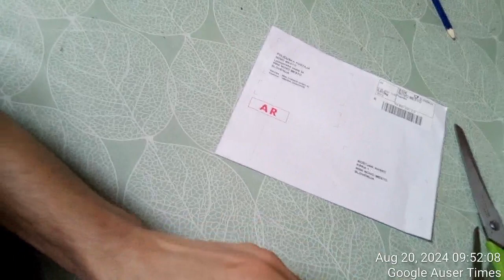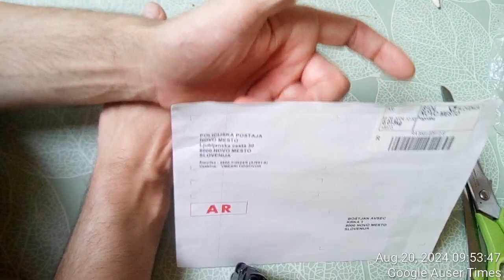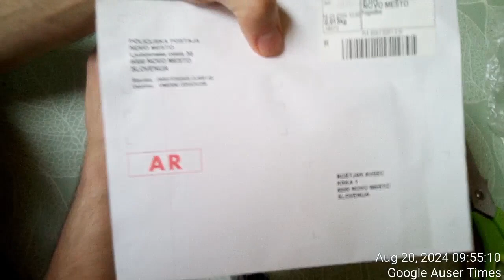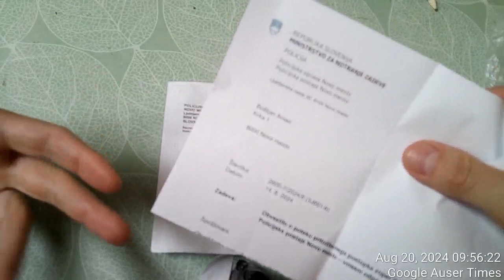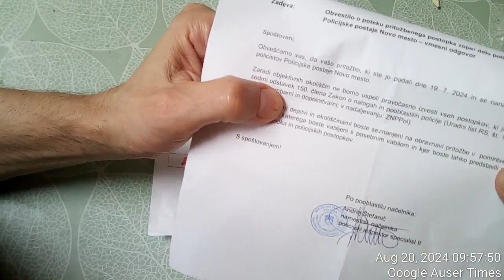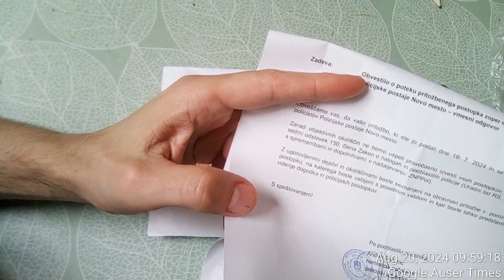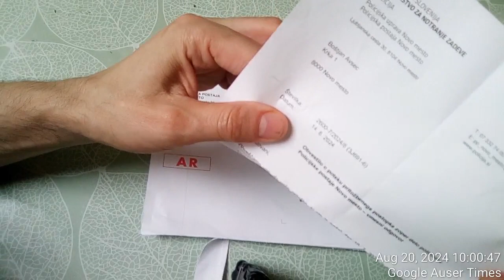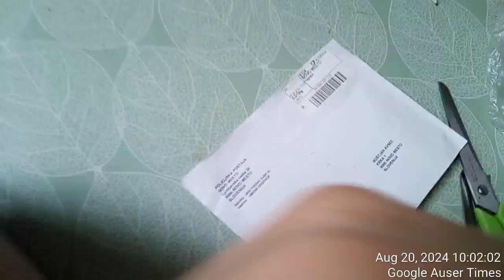1 of 2 Police complain ANSWER letters INVOLVED IN MK ULTRA BRAINWASH AND TORTURE arrive to me just a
Police complain ANSWER letters INVOLVED IN MK ULTRA BRAINWASH AND TORTURE arrive to me just as I explained would be the case